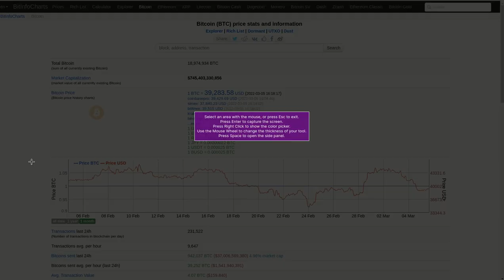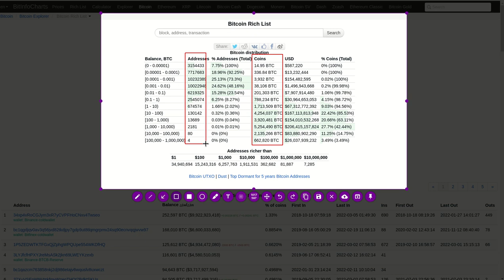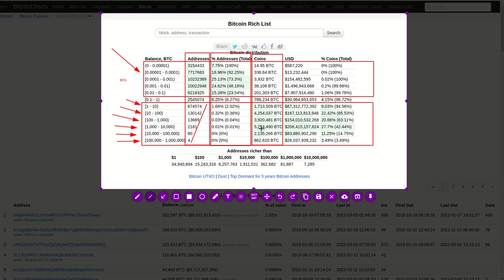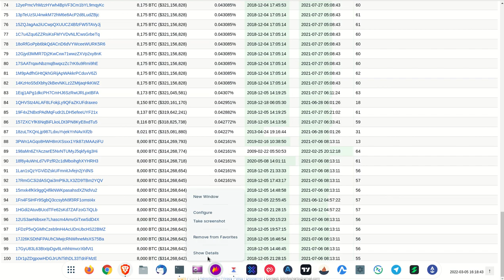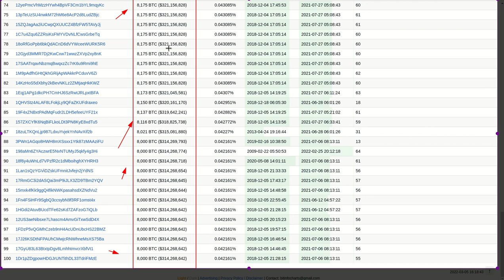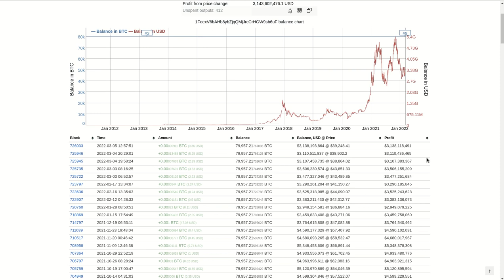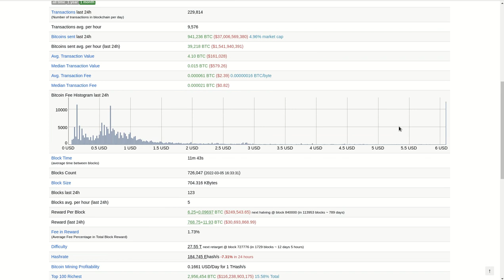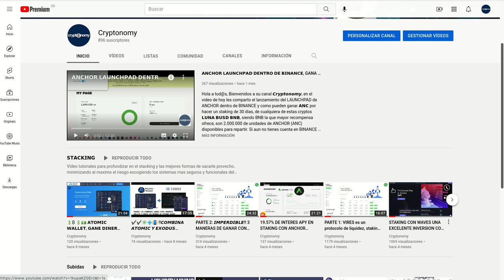FUNDAMENTALES DE 𝗕𝗜𝗧𝗖𝗢𝗜𝗡 ₿ QUE DEBES CONOCER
Hola a tod@s, Bienvenidos a su canal 𝘾𝙧𝙮𝙥𝙩𝙤𝙣𝙤𝙢𝙮, en esta entrega les comparto datos fundamentales clave que debes conocer para comprender mas a fondo los movimientos del mercado crypto y en especifico los movimientos del ₿ 𝗕𝗜𝗧𝗖𝗢𝗜𝗡.

✦  !𝗤𝘂𝗶𝗲𝗿𝗲𝘀 𝗶𝗻𝘃𝗶𝘁𝗮𝗿𝗺𝗲 𝗮 𝘂𝗻 𝗰𝗮𝗳𝗲!
🔑 ₿𝗜𝗧𝗖𝗢𝗜𝗡: 17B58WsPdg2k9nwTWN1gcTy9tquwej7Gve
🔑 𝗘𝗧𝗛𝗘𝗥𝗘𝗨𝗠
𝗘𝗥𝗖𝟮𝟬: 0x17d1dcc02ae89167de3bebd2821af1989f06a9f1